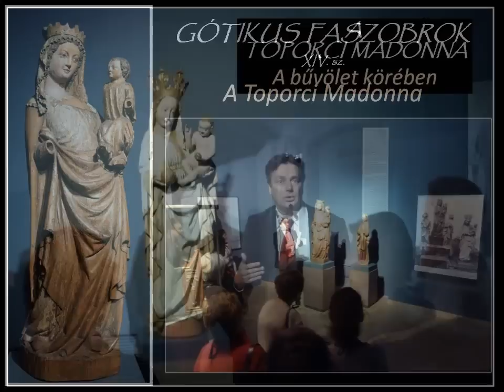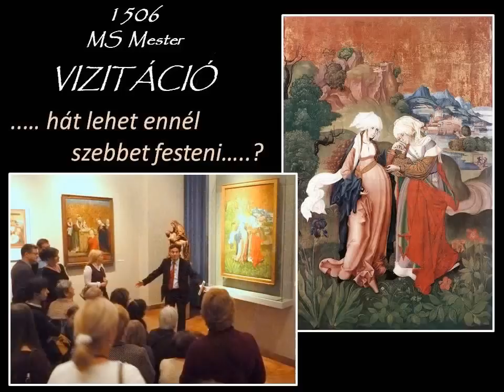A SziSza baráti köre és a MNG kincsei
Szirbek István művészettörténész tárlatvezetése a Szirbek Szalon baráti kör tagjainak a Magyar Nemzeti Galériában.
Az MNG kincseit bemutató két órás tárlatvezetés témakörei: Gótikus festészet és szobrászat Magyarországon /  Mátyás kora és a reneszánsz művészet remekei / A XIX. sz. híres magyar festői és festészeti irányzatai // Munkácsy a Festő - Fejedelem // Avantgard festészet - modern kori útkeresések.